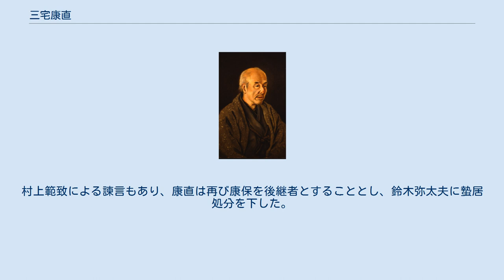三宅康直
三宅康直像(高橋由一筆) 三宅 康直（みやけ やすなお、文化8年7月24日（1811年9月11日）- 明治26年（1893年）8月9日）は、江戸時代後期の大名。
三河国田原藩の第11代藩主。
田原藩三宅家14代。
 播磨国姫路藩藩主・酒井忠実の六男。
母は忠実の側室・於満寿。
正室は西尾忠善の娘、継室は本庄宗秀の養女（本庄道貫の娘）。
子に酒井忠顕（長男）、酒井忠敬（三男）、竹腰正旧（四男）、娘（酒井忠彰正室）、娘（三宅康保正室）、娘（水野忠幹継々室）ら。
官位は従四位、土佐守。
号は王春、巴翁。
幼名は稲若。
 文政10年（1827年）、先代の藩主・三宅康明が嗣子無くして病死した。
取次格の渡辺崋山は康明の弟の友信に跡を継がせようとしたが、家臣団の多くは酒井忠実の子である稲若を養嗣子として迎え、その持参金で長年困窮にあえぐ田原藩財政を救おうと考えた。
このため、崋山が推薦する友信を押さえる形で、翌文政11年（1828年）に康直が次の藩主として迎えられた。
1828年（文政11年）とその翌年に田原城下が大火にみまわれたため、康直は持参金を被災民への成木や食料などに充て、自らは倹約に励んだ。
 もとより悪化していた田原藩の財政であったが、1830年（天保元年）に幕府より日光祭礼奉行に任じられ日光代参を挙行したため、藩財政はさらに悪化し、改革の必要が迫られた。
そこで康直は天保3年（1832年）、崋山を年寄役に任じて改革を行なうことにした。
崋山はまず、田原藩の災難の解決を図った。
この頃、田原藩では領民が難破した他国船の積荷を奪った事件や、他国の商人が巧みに介入して藩領で新田開発を企てるなど、様々な問題があった。
崋山はこれらを交渉をもって解決したのである。
また、康直と崋山は協力して、2人扶持の支給や格高分合制という人材登用制度などを新たに取り入れた。
特にこの人材登用制は、有能な人材であれば家格にかかわらず重く登用するという先進的なものであった。
また、崋山は農政学者・大蔵永常を招聘して甘藷（サツマイモ）、櫨、椿などの商品性の高い農産物の育成を奨励した。
 ところが、康直と崋山の改革は思わぬところから挫折する。
ひとつは、天保の大飢饉に領内が襲われたことである。
食糧備蓄庫である報民倉があらかじめ準備されていたことなど、崋山の手腕により田原藩では一人の餓死者を出すこともなく収まったが、藩における被害は大きかった。
 さらに崋山が幕府のお尋ね者である高野長英や小関三英と交友を持ち、洋学に傾き始めたのも一因である。
この頃、日本近海に異国船が次々と出没していたが、幕府はその対策として異国船打払令を出していた。
崋山はこれを無謀と批判して『慎機論』を著わしたが、崋山はこれにより入牢の上、国許での蟄居を命じられた（蛮社の獄）。
崋山は康直に罪が降りかかることを恐れ、天保12年（1841年）に自殺した。
 その功あってか、康直は同年12月奏者番に就き、1849年（嘉永2年）に病を得て辞するまで勤める。
崋山の死により改革は停滞したが、1842年（天保13年）に康直は高島秋帆から砲術を学んだ藩士村上範致に洋式大砲と火薬の製造を命じ、1843年（天保14年）に波瀬村に台場を築き海防を強化し、1850年（嘉永3年）には藩の軍制を西洋式に改めた。
同年11月、隠居して家督を娘婿の康保に譲り、明治26年（1893年）8月9日に83歳で死去した。
墓所は愛知県田原市北番場の霊巌寺。
 崋山には三宅氏入嗣のときに反対されたが、崋山とは友人関係のように仲が良かったという。
崋山は三宅氏の血筋が絶えることを惜しみ、養子縁組に際してこれを取り仕切った姫路藩の家老に対し、康直の後継にはその息子ではなく三宅康保（三宅友信の長男）を継がせることを条件とし、承知させている。
ところが崋山が死去し、康保に強力な後ろ盾がなくなると、康直は崋山の政敵であった国家老鈴木弥太夫らととも、実子を後継者にしようと画策した。
危機感を覚えた重臣の真木定前は、参勤交代の途中の遠江・金谷宿（現在の静岡県島田市金谷町）でこれを諌めるべく切腹した。
村上範致による諫言もあり、康直は再び康保を後継者とすることとし、鈴木弥太夫に蟄居処分を下した。